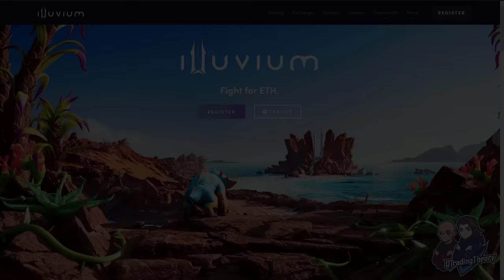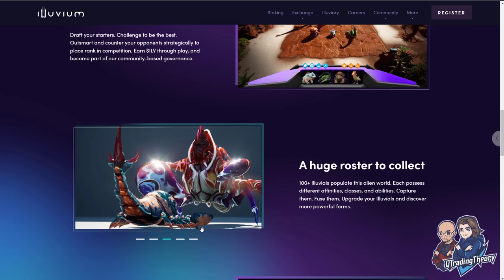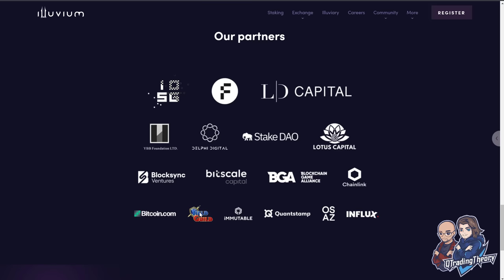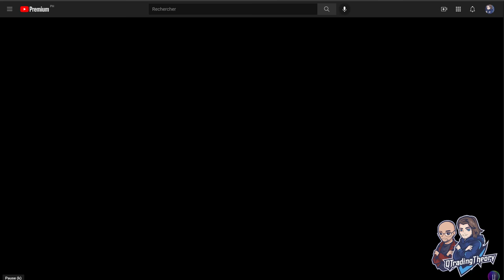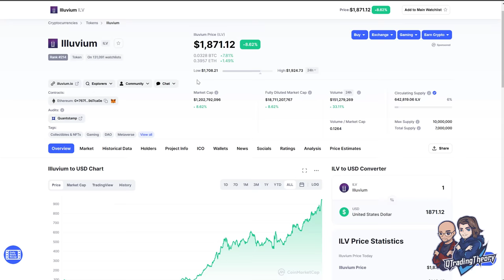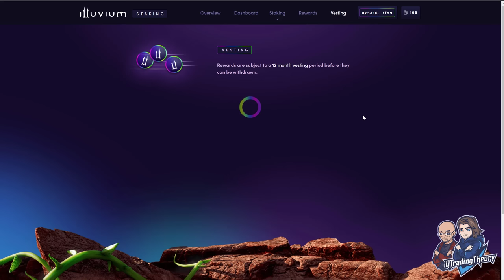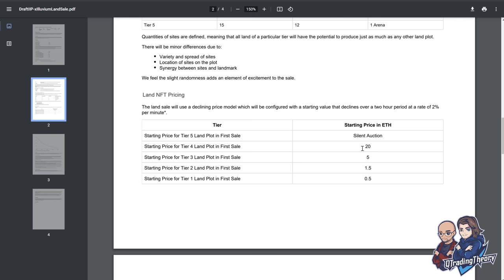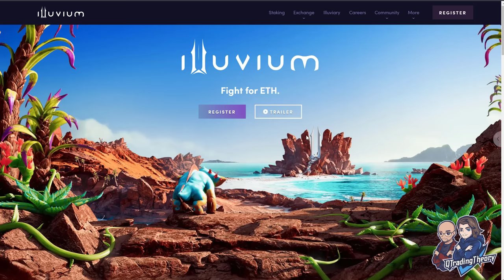[PLAY TO EARN] ILLUVIUM - Le jeux crypto NFT à NE PAS MANQUER ! 🐢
Présentation du jeux crypto nft Illuvium sur la blockchain immutablex !
On vous présente le gameplay d'illuvium mais également le staking et les lands.
Je suis complètement hypé par ce play to earn en mode autochest comme Hearsthone Battlegrounds ou TFT.

00:00 Intro
00:30 Présentation Illuvium
13:58 Trailer Illuvium
18:51 Vidéo gameplay Illuvium
24:18 Tokenomics ILV
27:25 Staking ILV
32:51 Lands sur Illuvium
42:57 Outro

🤝 NOTRE COMMUNAUTÉ
QTradingTheory est une communauté francophone de passionnés. Nous parlons principalement de cryptos, de gaming/nfts, mais également de trading algorithmique.